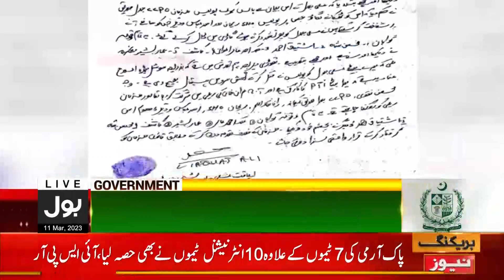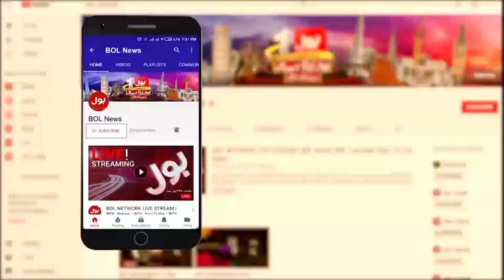IG Punjab Shocking Revelations | Ali Bilal Death Inside Story | Breaking News